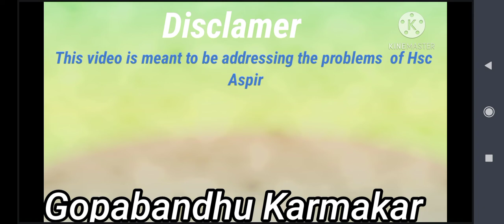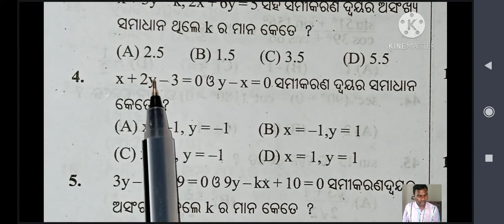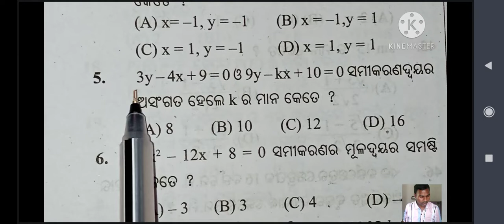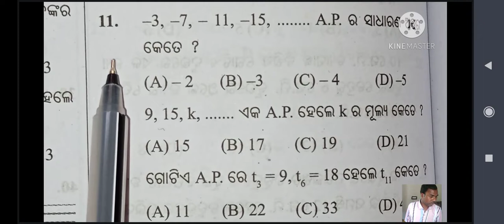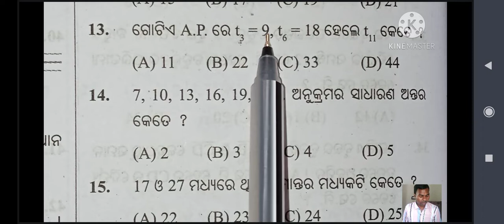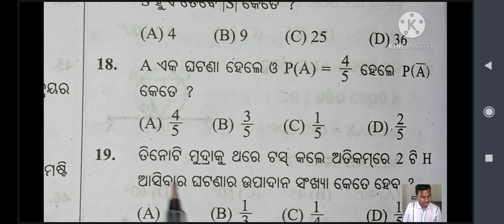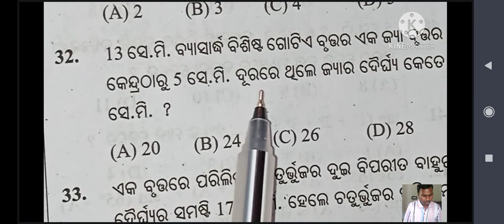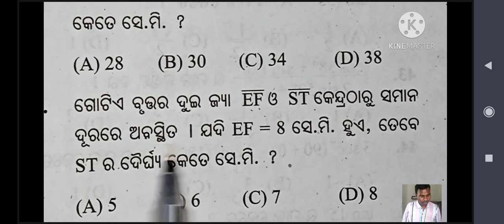Class Set 8 ,Part 1) Summative 2